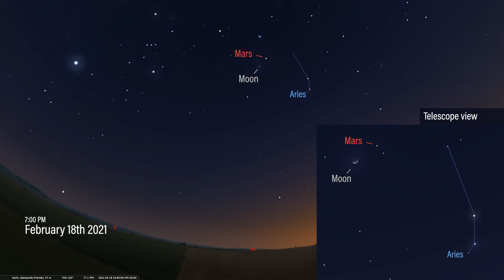TSAU 2021-002 Mercury and Mars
TSAU 2021-002 - Mercury and Mars grace the evening skies this month.  Learn all about it in this week's episode!

0:00 Start
0:36 Mercury
0:54 Mars
1:34 Early evening observing (January 20, 2021)
2:52 Mercury at Greatest Eastern Elongation (January 25, 2021)
3:13 Moon and Mars pairing (February 18, 2021)
3:38 Aries the Ram (Hamal & Sheratan)
4:05 Pre-dawn conjunction of Jupiter, Mercury and Saturn (February 28, 2021)
5:13 End Credits

Stellar Supporters:
Bill Dishong
Ray Jordan
Stephanie Dearmont